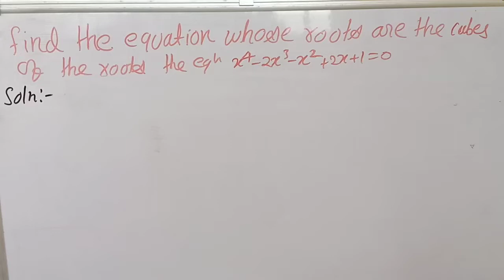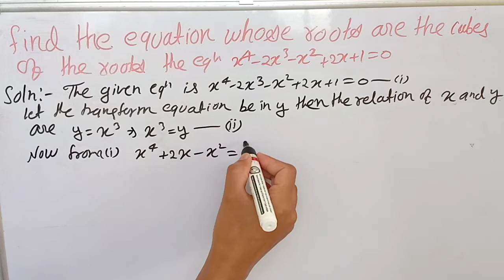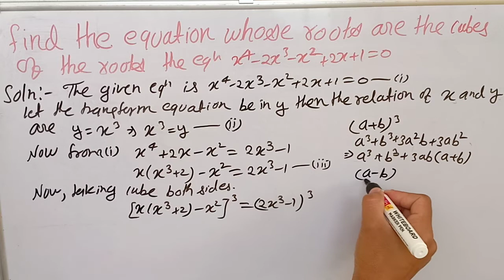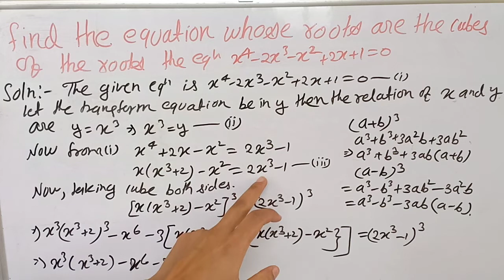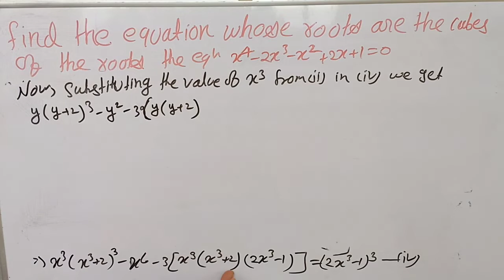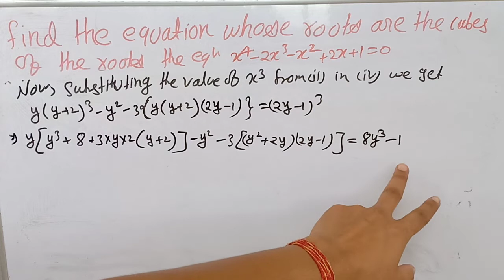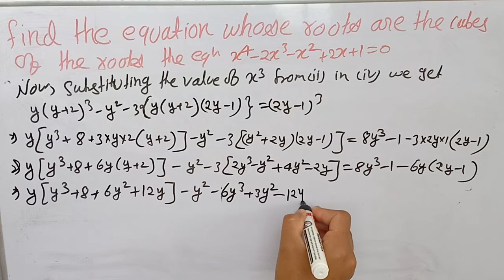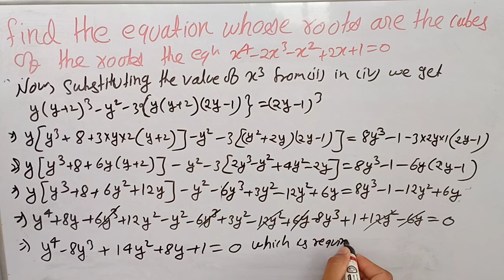Theory of Equations/Transformation Of Equations || semester 6 L17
Find The Equations Whose Roots Are The Cubes Of The Roots The Equations x4 -2x3 -x2 +2x+1=0 (2017)

example of transformation of equations

how to find The Equations Whose Roots Are Cubes

transformation the equations whose roots are cubes

theory of Equations Transformation Of Equations chapter 4

theory of Equations by Susmita Sharma classes

transformation of equations by Susmita Sharma classes

how to solve questions with answers transformation of equations

transformation of equations chapter 4 DSE 3

DSE 3 chapter 4 theory of Equations

BSC 3 rd year theory of Equations chapter 4

BSC 3 rd year transformation of equations questions

questions with answers theory of Equations

theory of Equations in hindi

transformation of equations in hindi

how to solve questions by Cubes roots